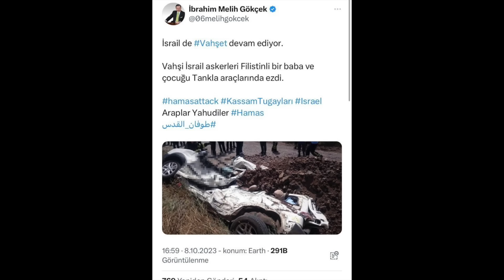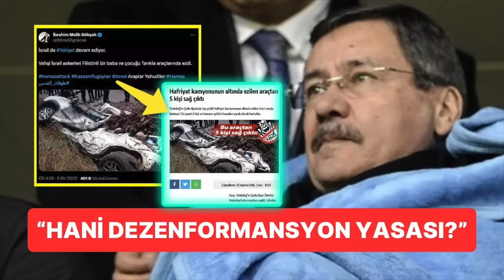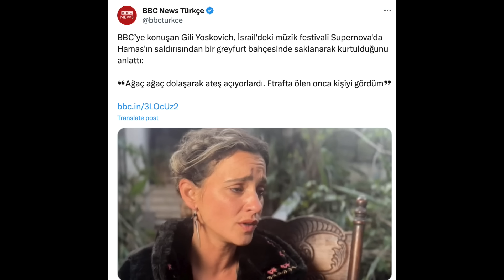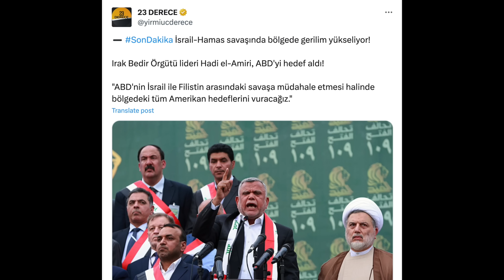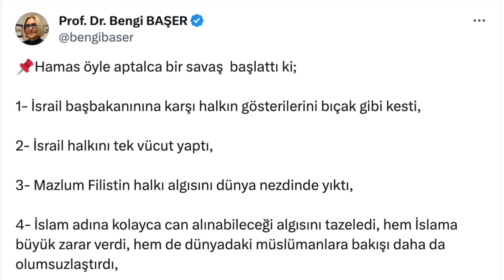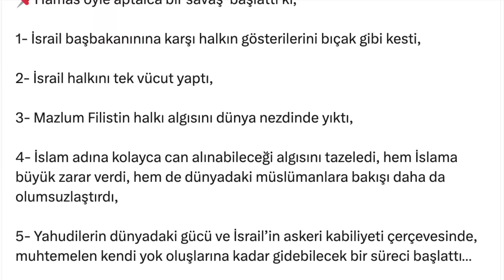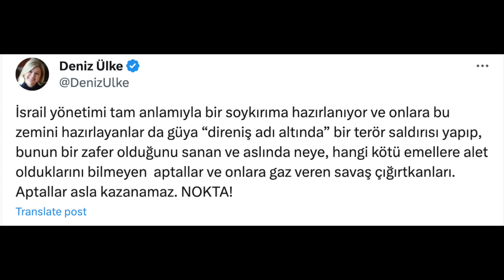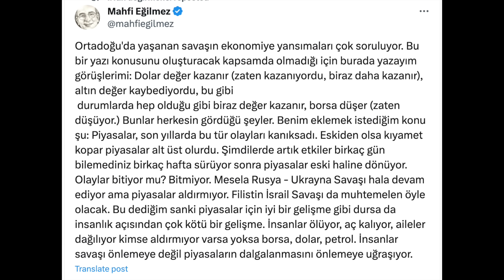SAVAŞ ÇIĞIRTKANI "HOCA" FENA GAZA GELDİ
10 Ekim 2023 / Turan Görüryılmaz ile Güne Bakış.